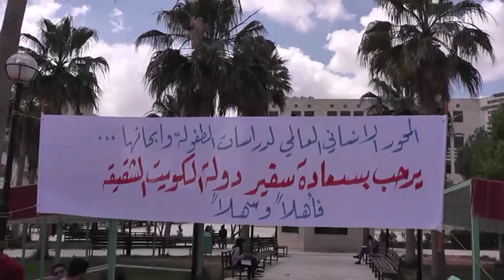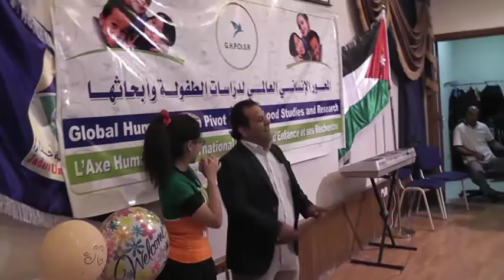حفل الإشهار الكامل: المحور الإنساني العالمي للتنمية والأبحاث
أولاً: الغايات
- الاستشارات الإدارية.

The continuous electronic conference on artificial intelligence, information technology, cyber security, programming and communications أقام المحور الإنساني للطفولة وأبحاثها حفل إشهاره يوم الأحد 29 مايو (أيار) 2016 في جامعة جدارا بمدينة إربد برعاية سفير دولة الكويت لدى المملكة الأردنية الدكتور حمد صالح الدعيج ضمن حفل مهيب وحضور جماهيري واسع الطيف، ومشاركة فرق وفعاليات فنية وشعبية. انظر

هل خدم أحد الإنسانية كما خدمناها؟ قطعاً لا، بإمكانكم أن تتأكدوا من هنا ومن هنا ومن هنا ومن هنا وللراغبين بالتبرع لمشاريعنا التنموية والإنسانية، خاصة مشروع المَجْمَع الدولي لمعالجة التسرب من المدرسة، الذي صار يتعثر بسبب نفاذ جميع مخصصاته المالية، يرجى التبرع من خلال رابط ال باي بال التالي، داعين الله أنْ يجعله في ميزان حسناتكم، ويوفقكم لما فيه خير البشرية جمعاء، علماً بأنّه سيتم الاحتفاء بالمتبرع، وتكريمه عند اكتمال مشروع المَجْمَع الدولي لمعالجة التسرب من المدرسة، في حفل كبير، يضم أكاديميين بثميل من معظم دول العالم... كنّا وسنبقى الأكثر مصداقية في هذا الزمان.
رابط الباي بال
التوقيع فريق العمل
تنويه: صدرت جميع الموافقات الرسمية على تعديل كلمة الطفولة في اسم المحور الإنساني، حيث أصبح اسمه الرسمي: "المحور الإنساني العالمي للتنمية والأبحاث"، واستحدث المحور الإنساني موقعاً الكترونياً تحت اسم دوراتك، وأضافه إلى مواقعه القائمة، كما تم إعداد 106 دورات لتغطي 106 تخصصات، ممّا يجعل منه الموقع الأقوى عربياً، وينافس على أنْ يحتل الصدارة بين المواقع العالمية، مدعوماً بقوة الشهادت التي تصدر عنه وهي تحمل أختام وتواقيع المحور الإنساني، ومطبوعه على ورقه الرسمي.